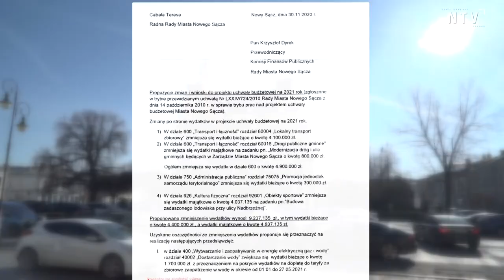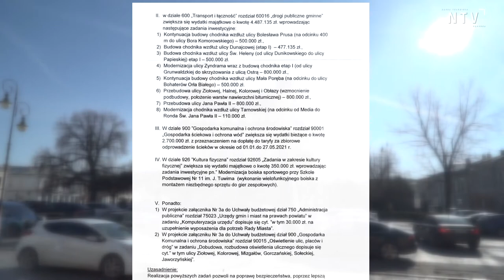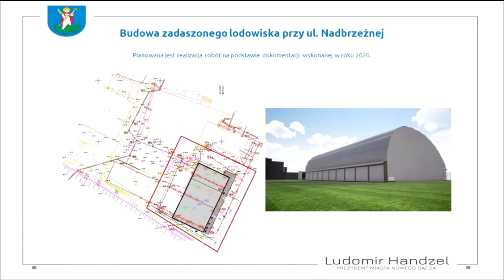Kryte lodowisko przy Nadbrzeżnej powstanie już w tym roku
Kryte lodowisko przy ul. Nadbrzeżnej powstanie jeszcze w tym roku. Radni zgodzili się z propozycją prezydenta i przegłosowali dodatkowe środki finansowe na ten cel. Po dwóch przetargach (jeden z nich nie został jeszcze rozstrzygnięty) okazało się, że budowa obiektu będzie droższa niż zakładano o 1 milion 400 tysięcy złotych.